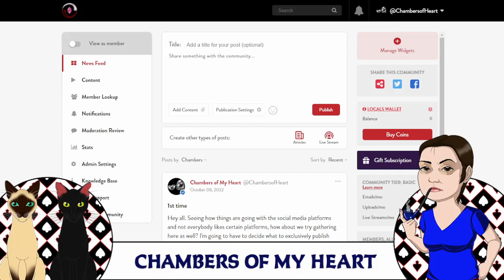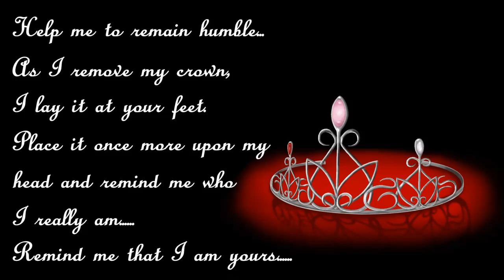Just a small update....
Man there's been a lot going on. I hope you guys are doing well...